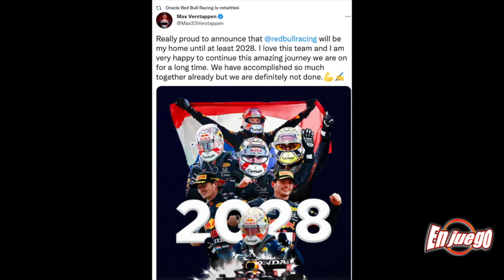ES OFICIAL VERSTAPPEN firma CON RED BULL hasta el 2028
Max Verstappen extendió su CONTRATO con RED BULL hasta al menos el 2028, el piloto y la escudería oficializaron el acuerdo este jueves.